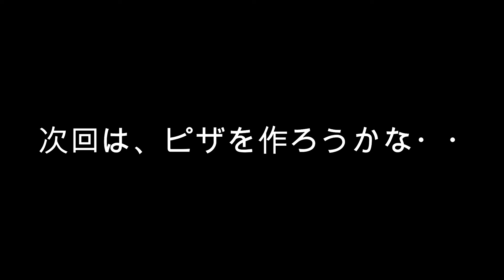うどん作り！Will you be a udon shop?ホームベーカリーがあれば作れます！アイリスオーヤマ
アイリスオーヤマさんのホームベーカリーで作る（捏ねる）うどん屋さん
Udon shop made (kneaded) at Iris Ohyama's home bakery

うどん材料
強力粉120ｇ
薄力粉120ｇ
塩6ｇ
水120ｇ
Udon ingredients
salt 6g
120g of water

うどん アイリスオーヤマ 強力粉 薄力粉# Udon # Iris Ohyama # Strong flour # Weak flour